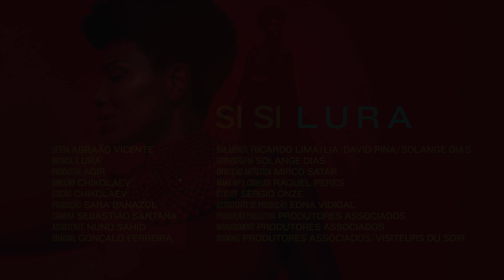LURA - Si Si - Official Music Video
Videoclip oficial de “Si Si” de Lura

MÚSICA
Letra: Abraão Vicente
Produtor: AGIR

VIDEOCLIP
Direção: Chikolaev
Edição: Chikolaev
Produção: Sara Banazol
Câmera: Sebastião Santana
Assistente: Nuno Sahid
Grading: Gonçalo Ferreira
Bailarinos: Ricardo Lima; LIA; David Pina; Solange Dias
Coreografia: Solange Dias
Direcção artística: Mirco Satar

Make-up e Cabelos: Raquel Peres
Stylist: Sergio Onze

Assistente de Produção: Edna Vidigal
Produção Executiva: Produtores Associados

Management: Produtores Associados
Booking: Produtores Associados / Visiteurs du Soir